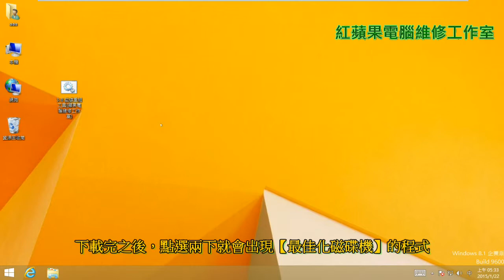3-8 Windows8 硬碟重組、Win8 磁碟重組、電腦硬碟重組、電腦磁碟重組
3-8 Windows8 硬碟重組、Win8 磁碟重組、電腦硬碟重組、電腦磁碟重組

密碼：【curc】